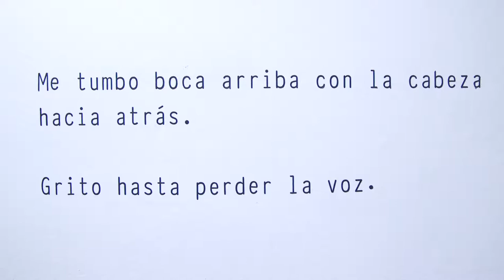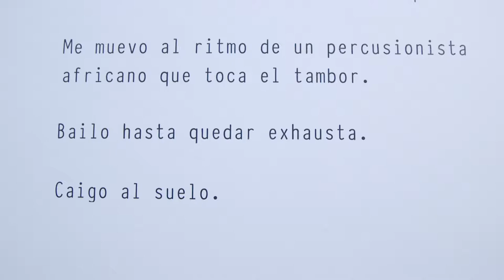Marina Abramovic, Horrach Moyà & Helena Juncosa - Tendencias.tv #859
Una historia de amor que se convierte en un sueño hecho realidad. Un triángulo con tres vértices perfectos: Marina Abramovic...